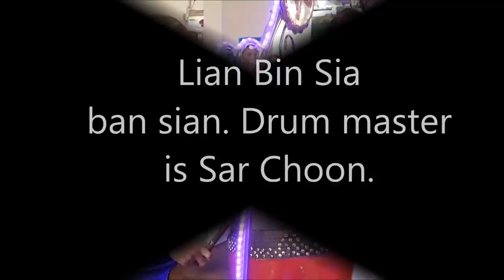Lian Bin Sia ban sian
Drum master is none other than Sar Choon. Cheng Bor is presented by Elvin Hao.